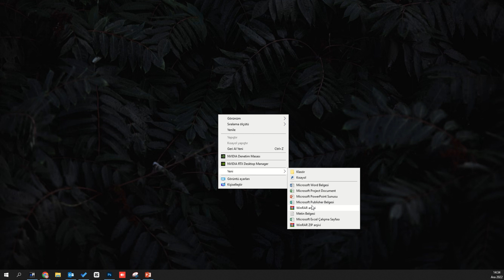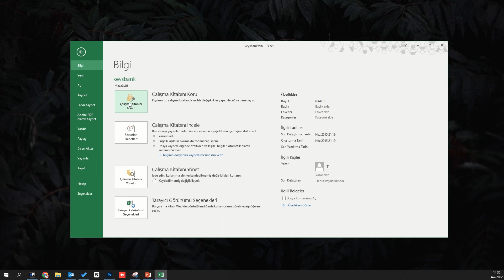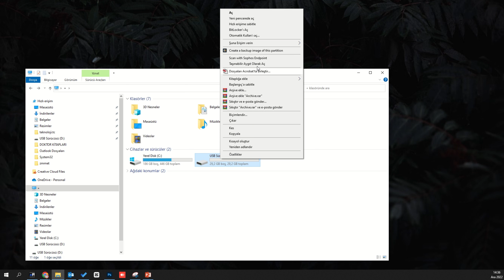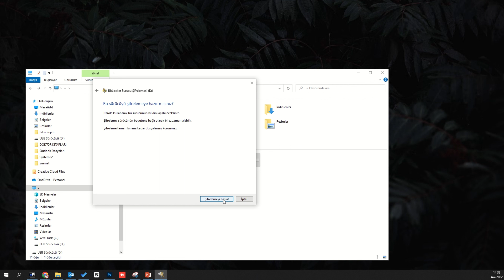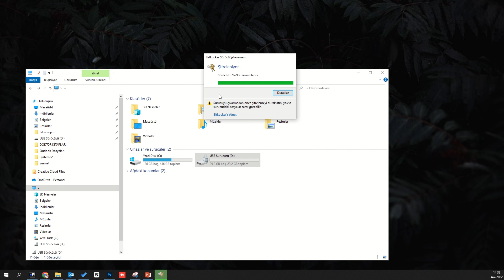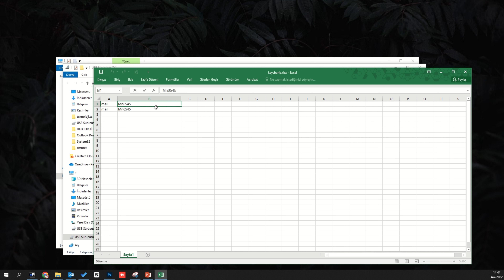🔒 Parolalar Nasıl Güvenli Bir Şekilde Saklanır ? [2025]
Kullanıcıların yaptığı en büyük hatalardan birisi parolalarını kolayca ele geçirilecek şekilde saklamaları. Videoda yer alan yöntem sayesinde şifrelerinizi ve dosyalarınızı güvenli şekilde koruyabilirsiniz.